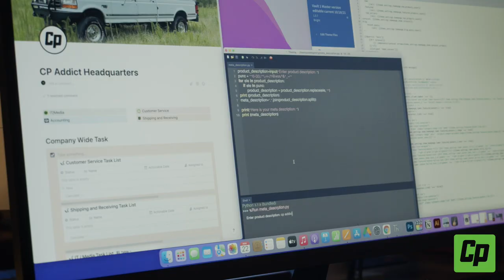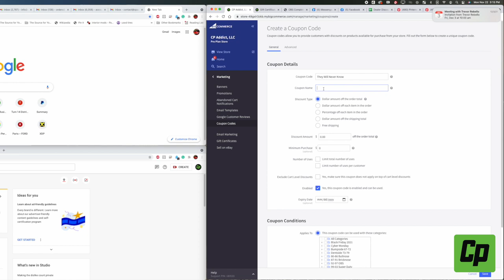Black Friday 21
Don't tell the bosses!